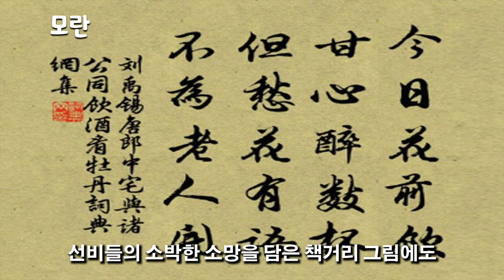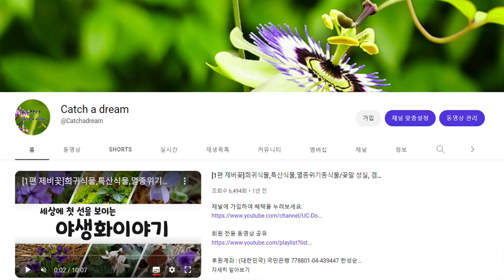99편 아름답고 화려한 꽃 모란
안녕하세요. 세상에 첫선을 보이는 야생화 이야기꾼 한성순입니다.

오늘은 세상에 첫선을 보이는 야생화이야기 99편 모란을 소개해 드리겠습니다.

국명 모란
학명 Paeonia × suffruticosa Andrews
과명 앵글러 - 미나리아재비과 (Ranunculaceae)
 APG Ⅳ- 작약과 (Paeoniaceae)
개화 4~6월
꽃색 붉은색, 흰색
분포 한국, 중국 등

모란의 꽃말은 부귀, 왕자의 품격 입니다.

꽃은 4~6월에 홍자색으로 피고 꿀이 많아 벌들이 좋아합니다.
모란은 목단(牧丹)이라고도 합니다.

모란은 예로부터 부귀의 상징으로 여겨왔습니다.
설총(薛聰)의 「화왕계(花王戒)」에서도 모란은 꽃들의 왕으로 등장하고 있습니다.
강희안(姜希顔)은 그의 저서 『양화소록(養花小錄)』에서 화목 9등품론이라 하여 꽃을 9품으로 나누고 그 품성을 논할 때, 모란은 부귀를 취하여 2품에 두었습니다.

이와 같이 신부의 예복인 원삼이나 활옷에는 모란꽃이 수놓아졌고, 선비들의 소박한 소망을 담은 책거리 그림에도 부귀와 공명을 염원하는 모란꽃이 그려졌습니다.
왕비나 공주와 같은 귀한 신분의 여인들의 옷에는 모란무늬가 들어갔으며, 가정집의 수병풍에도 모란은 빠질 수 없었습니다.
또한 미인을 평함에 있어서도 복스럽고 덕 있는 미인을 활짝 핀 모란꽃과 같다고 평하였습니다.

모란이 중국으로부터 우리나라에 처음 들어온 것은 신라 진평왕 때로 알려져 있습니다.
삼국유사에는 진평왕 때 "당 태종(太宗)이 붉은색 · 자주색 · 흰색의 세 빛깔의 모란을 그린 그림과 그 씨 석 되를 보내왔다"고 기록되어 있습니다.
또한 신라 말기의 최치원이 돌아다니면서 모란을 심었다는 이야기도 있습니다.

모란은 중국 중서부 지방을 원산지로 하는 자그마한 꽃나무입니다.
원래는 약용식물로 재배되어 왔지만, 양귀비를 모란에 비유하는 등 당나라 이후 모란은 시를 쓰고 그림을 그리는 대상물이 되었습니다.
아름답고 화려한 꽃의 대표 자리는 모란이 차지했습니다.
그래서 모란은 예로부터 화왕(花王)이라 하여 꽃 중의 꽃으로 꼽았습니다.
또한 중국인들이 가장 사랑하는 꽃으로 청나라 이후 중국의 국화로 대접받았습니다.

대부분의 식물이 언제 수입되었는지 명확하지 않으나 모란은 《삼국사기》와 《삼국유사》에 확실한 기록으로 남아 있습니다.

진평왕 때 당나라에서 온 모란꽃 그림과 꽃씨를 얻어 덕만(선덕여왕의 공주 시절 아명)에게 보인 적이 있다.
덕만은 “이 꽃은 곱기는 하지만 틀림없이 향기가 없을 것이다”라고 말했다.
왕은 웃으면서 “네가 어떻게 그것을 아느냐?”라고 물었다.
그녀는 “꽃을 그렸으나 나비가 없기에 이를 알았습니다.
무릇 여자로서 국색(國色)을 갖추고 있으면 남자가 따르는 법이고, 꽃에 향기가 있으면 벌과 나비가 따르는 법입니다.
이 꽃이 무척 고운데도 그림에 벌과 나비가 없으니 이는 틀림없이 향기가 없는 꽃일 것입니다”라고 대답했다.
그 씨앗을 심었는데, 과연 그녀가 말한 것과 같았다.
그녀의 앞을 내다보는 식견은 이와 같았다.

국보 98호인 12세기의 청자상감모란문항(靑磁象嵌牡丹文缸)을 비롯하여 수많은 고려청자 상감과 여러 생활도구의 꽃무늬는 대부분 모란이 자리 잡았습니다.

모란은 꽃뿐만 아니라 여성의 여러 질병을 치료하는 약재로도 널리 알려져 있습니다.
《동의보감》에 보면 “모란 뿌리는 어혈을 없애고 여자의 월경이 없는 것과 피가 몰린 것, 요통을 낫게 하며 유산시키고 태반을 나오게 하며 해산 후의 여러 가지 병을 낫게 한다.
고름을 빨아내고 타박상의 어혈을 삭게 한다”라고 했습니다.
또한 염료용으로도 이용했습니다.

모란을 소재로한 시를 소개해 드리겠습니다.

모란이 피기까지는 ​- 김영랑

모란이 피기까지는
나는 아직 나의 봄을 기다리고 있을 테요.
모란이 뚝뚝 떨어져버린 날
나는 비로소 봄을 여윈 설움에 잠길 테요.

오월 어느 날 그 하루 무덥던 날
떨어져 누운 꽃잎마저 시들어버리고는
천지에 모란은 자취도 없어지고
뻗쳐오르던 내 보람 서운케 무너졌느니
모란이 지고 말면 그뿐 내 한 해는 다 가고 말아
삼백예순 날 하냥 섭섭해 우옵내다.

나는 아직 기다리고 있을 테요
찬란한 슬픔의 봄을

오늘은 세상에 첫선을 보이는 야생화이야기 99편 모란을 소개해 드렸습니다.

감사합니다.

세상에 첫선을 보이는 야생화이야기는 구독을 눌러주시면 더욱 큰 힘이 될것 같습니다.
그리고 정기회원으로 가입하시면 특별한 서비스가 지원되고 있습니다.
감사합니다.

* timeline을 누르시면 핵심 설명을 구간별로 빠르게 감상하실수 있습니다.
00:00  인트로
00:34  모란 꽃말
00:40  모란 소개
05:03  모란 효능
05:42  모란이 필때까지는 - 김영랑시

thanks를 통해 회원가입 해주시면 특별한 회원으로 서비스가 됩니다.

edit : premiere pro2023
movie : sung soon Han(YUNA)
Song : Ujabes - aewol.mp3, Ujabes - Rural Life.mp3, Ujabes - Hiraeth, Ujabes - Day, Ujabes - Violet Candle.mp3

후원계좌 : (대한민국) 국민은행 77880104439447 한성순